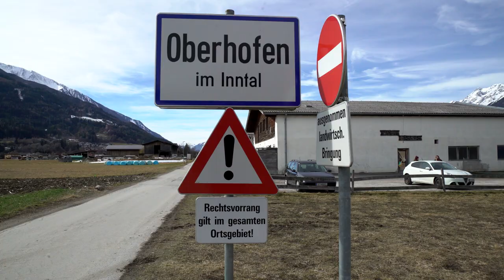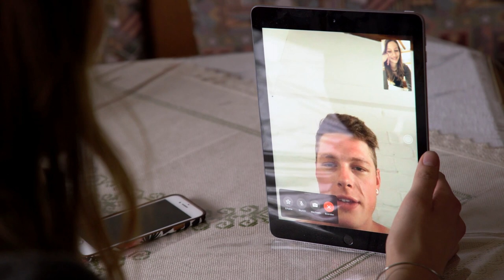Homestory Nadine | Chef de Partie | THE CREW JOURNEY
Dürfen wir vorstellen: Unser zweites Crewmitglied bei THE CREW JOURNEY, die 24 Jahre alte Nadine aus Tirol! Die fleißige Österreicherin kennt die Küche wie ihre Westentasche und ist in ihrem jungen Alter bereits Chef Pâtissier. Doch nicht nur am Herd, sondern auch am Mikrofon und dem Gewehr macht Nadine eine gute Figur - genau - die Frau kann singen und schießen! Auf AIDAperla möchte sie als Chef de Partie ihr Können unter Beweis stellen. Im Video verrät sie, was sie an Bord unbedingt erleben möchte und was sie an ihrer Heimat am meisten vermissen wird. Herzlich Willkommen an Bord, Nadine!

Sei hautnah mit dabei 24/7 auf Instagram / @AIDA_Careers

Du interessierst dich für eine Karriere bei AIDA? Unter folgendem Link erfährst du mehr: